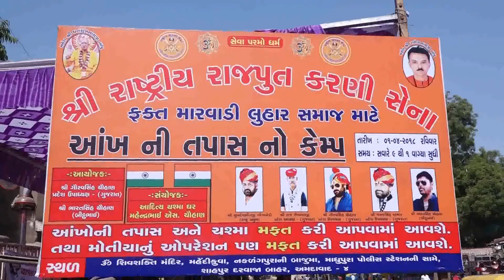અમદાવાદ ખાતે રાષ્ટ્રીય રાજપૂત કરણી સેનાએ ના ઉપક્રમે આઈ કેમ્પ નું આયોજન કરવામાં આવ્યું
અમદાવાદ શહેરના માધુપુરા વિસ્તાર માં ૐ શિવ શક્તિ મંદિર, મહેંદી કુવા ખાતે રાષ્ટ્રીય રાજપૂત કરણી સેના દવારા લોકો ના આંખ ની તાપસ માટે આઈ કેમ્પ નું આયોજન કરવામાં આવ્યું હતું જેમાં મફત આંખો ના નિદાન માટે લોકોના આંખો ની તાપસ કરવામાં આવી હતી આ ઉપરાંત મફત માં ચશ્મા નું વિતરણ કરવામાં આવ્યું હતું સવારે 9 30 કલાકે આ કેમ્પ ની શરૂઆત કરવામાં આવી હતી જેમાં આંખો ની તાપસ કરવા આવનાર લોકો ની આંખ ની તાપસ કરી જો મોતિયો હોય તો તેમનું ઓપરેશન કરવાની વ્યવસ્થા કરવામાં આવી હતી આ કેમ્પ માં લખાય છે ત્યાં સુધી આશરે 500 થી વધુ લોકો આંખ ની તાપસ માટે આવી ચુક્યા હતા સાંજ સુધી માં વધુ લોકો પણ ઉપસ્થિત રહેવાની આશા જોવા મળી હતી।  સવાર થી જ મંદિરની બહાર આંખ ની તાપસ માટે લોકોની લાંબી કતાર જોવા મળી હતી. આ કાર્યક્રમ દરમ્યાન રાષ્ટ્રીય રાજપૂત કરણી સેનાના ગુજરાત અધ્યક્ષ રાજ શેખાવત ખાસ ઉપસ્થિત રહ્યા હતા અને તેમને ચાલી રહેલ કામકાજની માહિતી મેળવી હતી અને તેમના દવારા કરવામાં આવી રહેલ કાર્ય ને બિરદાવતા કાર્યકરો અને લોકો ને પ્રોત્સાહિત કરવામાં આવ્યા હતા. આ કાર્યક્રમ માં આંખ ની તાપસ કરવી , નંબર ચકાસવા, મફતમાં ચશ્મા પુરા પાડવા સિવાય મોતિયાના નિદાન અને  ઓપરેશન માટે વ્યવસ્થા કરવી વગેરેનું આયોજન કરવામાં આવેલ।  આ વિસ્તાર માં કાર્યક્રમ ને સફળતા મળતા અન્ય વિસ્તારો માં પણ આવા કાર્યક્રમો યોજવામાં આવશે તેવું રાજ શેખાવત દવારા જાણવામાં આવ્યું હતું।